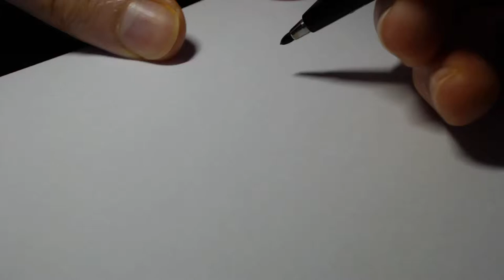Easy Doodle - Hat - Step by Step Draw